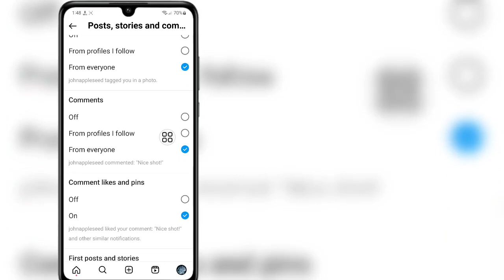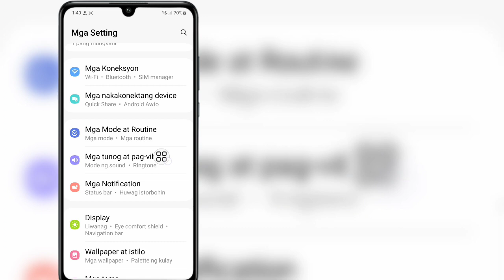Paano Baguhin ang Tunog ng Notification Sa Instagram(Android at IOS)Baguhin ang Tunog ng Notificatio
Paano Baguhin ang Tunog ng Notification Sa Instagram (Android at IOS) |  Baguhin ang Tunog ng Notification

 Sa Video na Ito Ipapakita Ko Sa Inyo